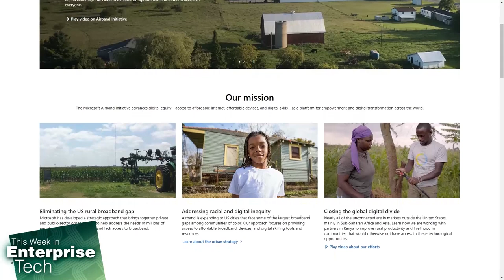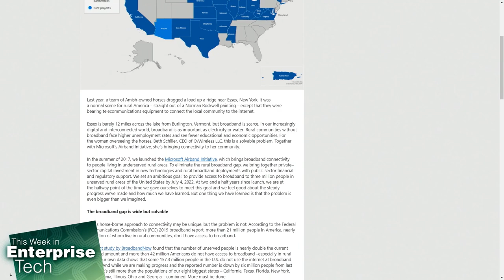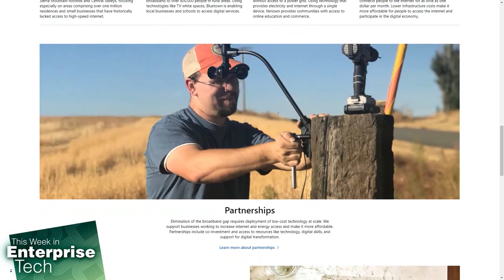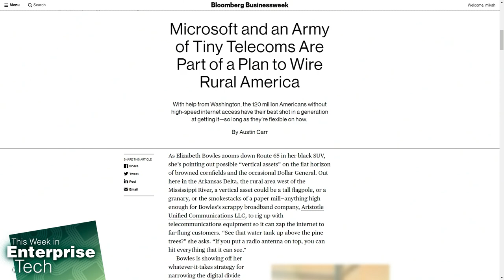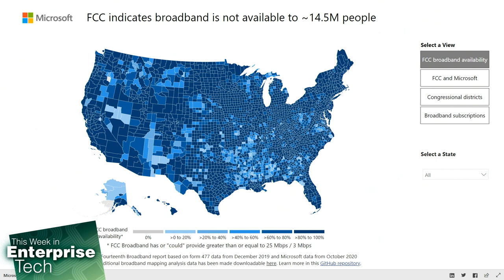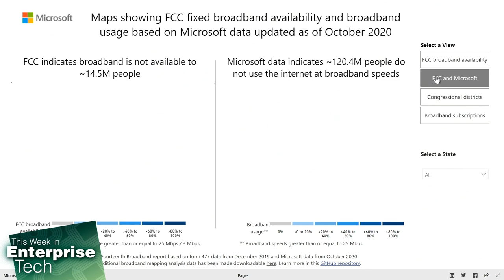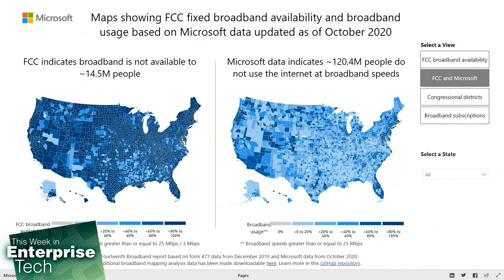Microsoft Airband Wants to Close the Rural Broadband Divide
On This Week in Enterprise Tech, Lou Maresca, Brian Chee and Curt Franklin talk about the Microsoft Airband Initiative that aims to bring broadband to rural areas.